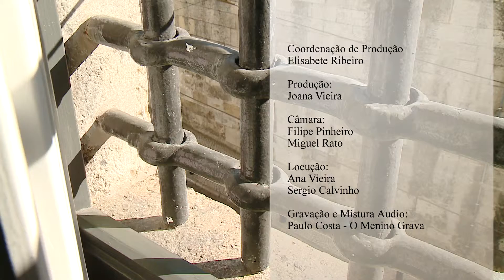Espaços&Casas nº 350, Antevisão do Próximo Programa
Antevisão do programa Espaços&Casas da próxima semana.
Emissão na SIC Noticias: sábados às  08:15; domingos às 17:30; segundas  01:45 e às 13:35; quarta-feiras 04:44;  sextas-feiras 02:55, 06:30 e 18:30